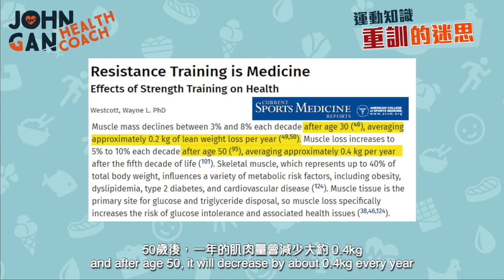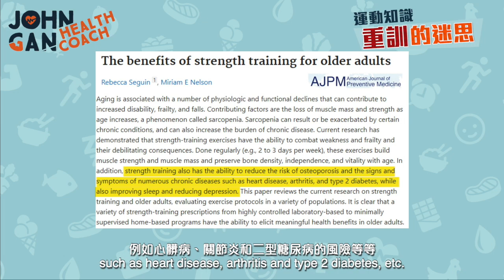你還在逃避重訓嗎？重訓三大迷思 Top 3️⃣ Strength Training Myths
⭐️《穩控血糖》

. 很多人以爲重訓就是鍛煉到很壯、塗到黑黑去參加健身比賽。重訓遠不止於此。觀看此視頻後，你將對重訓有新的認識！

📖 章節 Chapters

0:00 對重訓的誤會 Strength training is often misunderstood
0:21 令女人變太壯? Makes a woman bulky?
0:50 這就是“理想”身材嗎? Is this the "ideal" body?
1:25 只是爲了健身? It's only for bodybuilding?
1:48 “重訓”太嚇人? "Strength training" sounds intimidating?
2:01 對長者也很重要哦 It's very important for seniors too
3:39 一定要去健身房? Is gym really required?
4:31 體重vs身體組成 Bodyweight vs body composition

When it comes to strength training, many will automatically think of getting bulky and joining bodybuilding competitions. Strength training is much more than that. After watching this video, you will have a new perspective on strength training!

🎵 Track Info